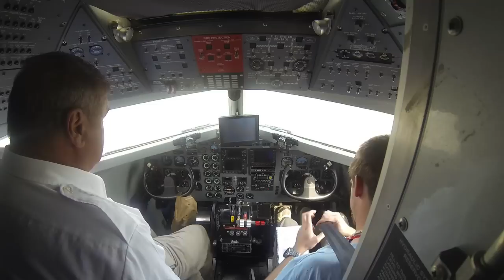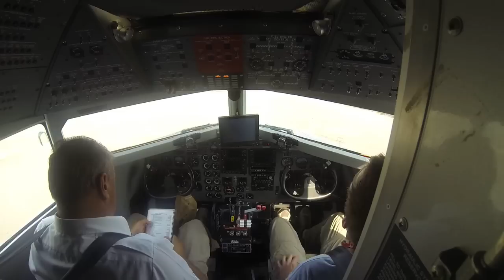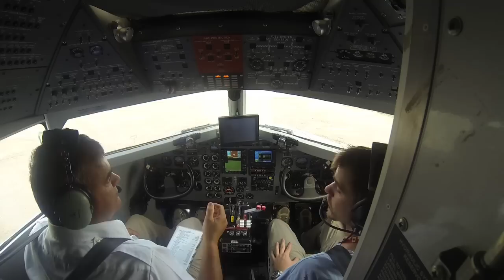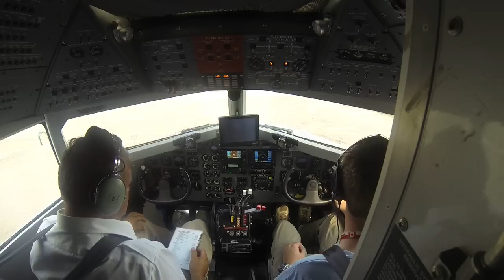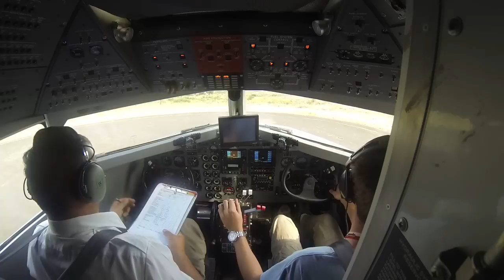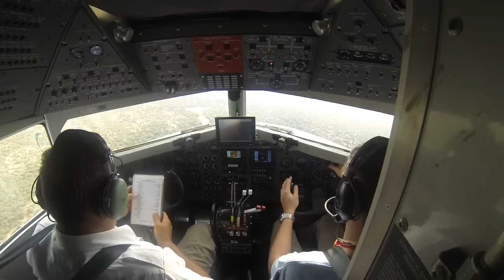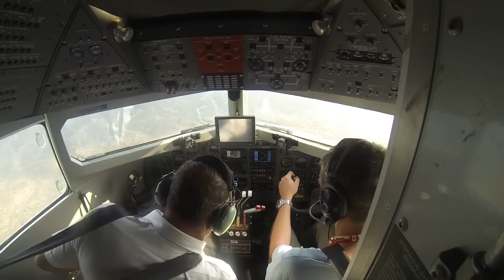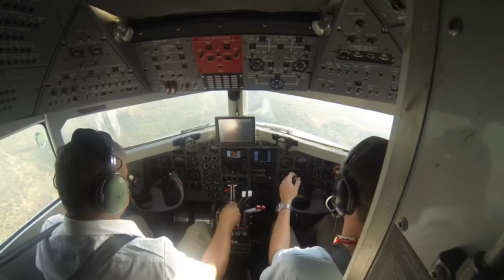Basler BT-67 Startup and Takeoff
Start up and takeoff out of Lokichoggio, Kenya.